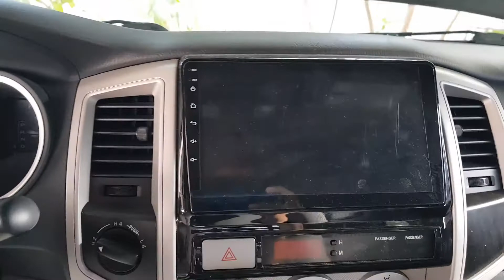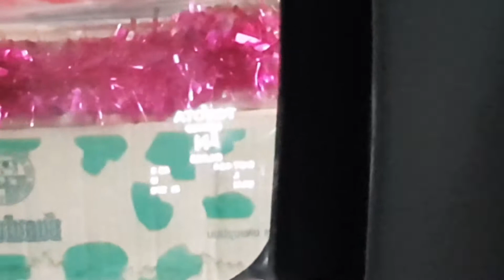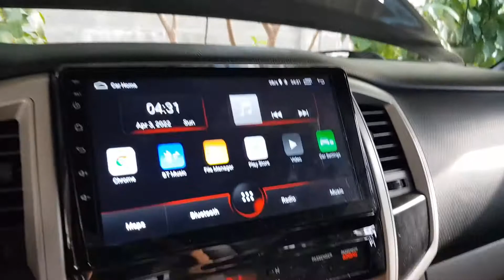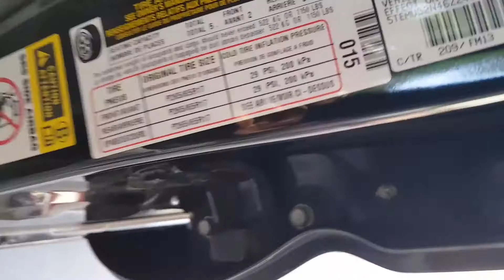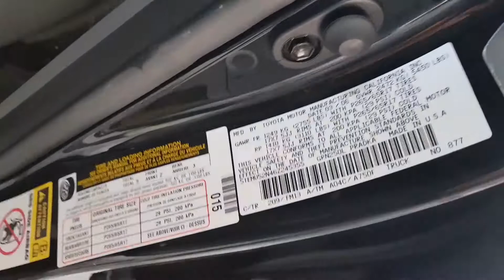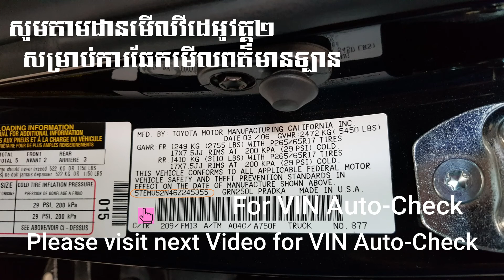Basic check the imported Vehicle from US (រៀនមើលឡាននាំចូលពីអាមេរិចដោយខ្លួនឯងមុនទិញ)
វីដេអូនេះបង្ហាញពីការរៀនមើលឡាន ដែលនាំចូលពីអាមេរិច​ ដោយខ្លួនឯងមុនសម្រេចចិត្តទិញពី ហ្គារាសណាមួយដែលយើងមិនសូវស្គាល់ ឬទុកចិត្ត។ ព្រោះពេលខ្លះអ្នកលក់តែងតែបង្ហាញថាឡានគេល្អជានិច្ច ដូចជាថា​គ្មានការប៉៑៑ៈ ទង្គិច បុក ឬក្រឡាប់ជាដើម។  ដូច្នេះ យើងគួររៀនមើលឡានដោយខ្លួនឯងជាការប្រសើរ។
This video shows how to check the imported vehicle form US to Cambodia.  The seller always shows that their vehicles are always good without corrosion, crash, or hit or collapse...
So this video can show the basic information for those who wants to buy imported (second hand) from US.